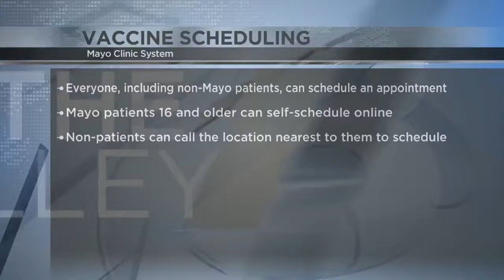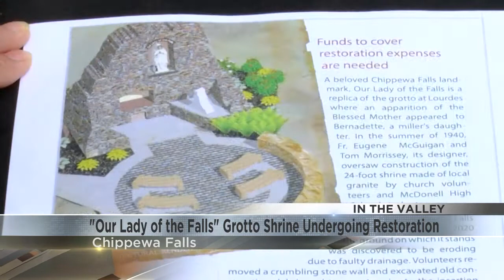'Our Lady of the Falls' grotto shrine undergoing restoration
At 81 years old, a 24-foot tall historic shrine in Chippewa Falls is showing its age.